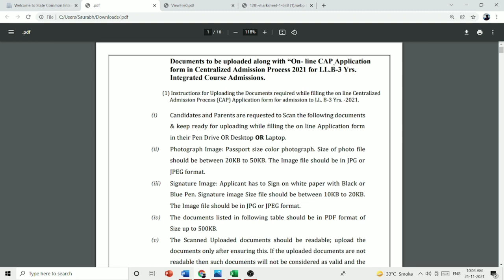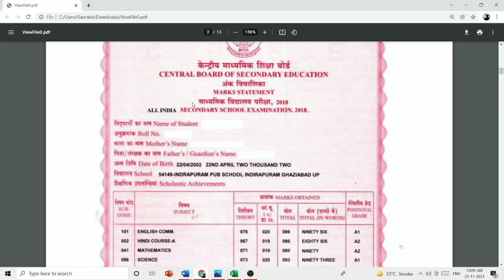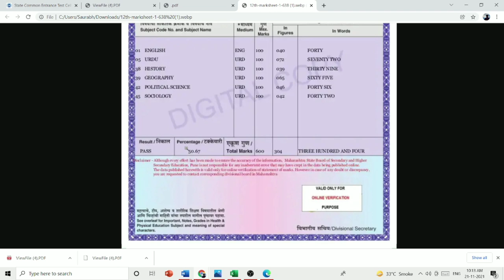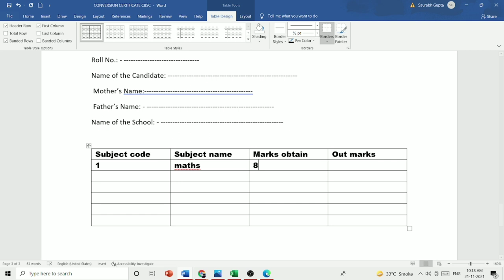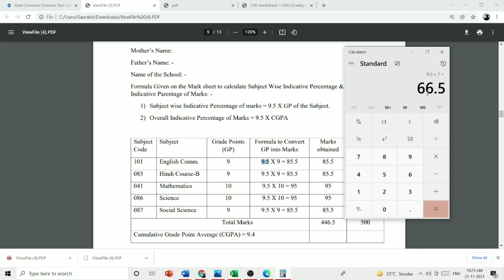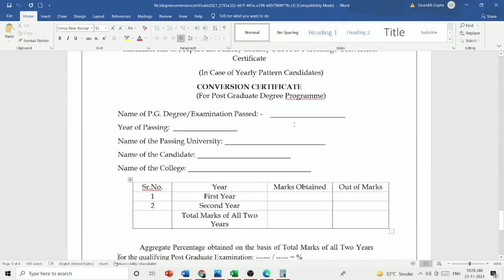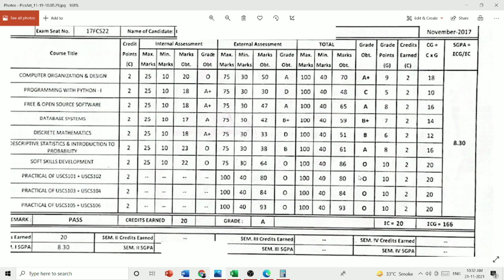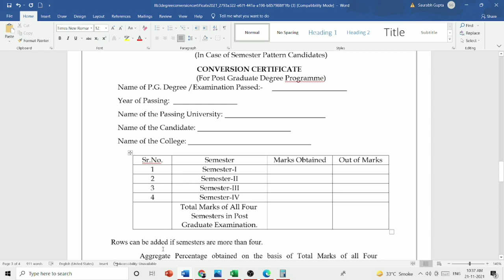conversion certificate for SSC , HSC | Conversion certificate for graduation , post graduation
CONVERSION CERTIFICATE FOR SSC, HSC MULTIPLE ATTEMPT video

CONVERSION CERTIFICATE for GRADUATION , POST GRADUATION VIDEO

MAH CET 2021 OFFICIAL Website Link

JOIN TELEGRAM group for any help  Link

CET 2021 SMART TIPS